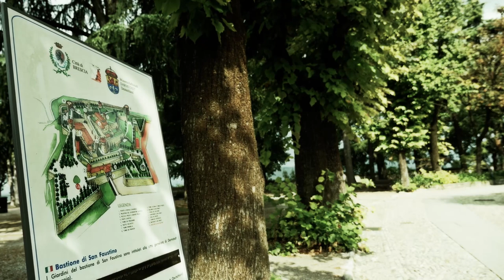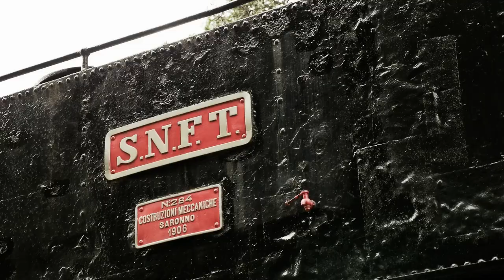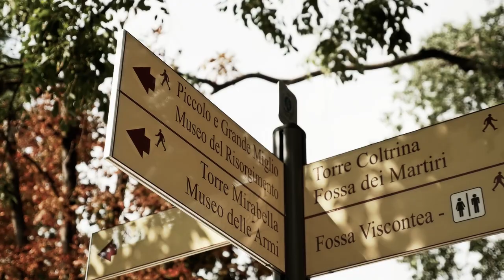Il Castello di Brescia - Brescia the Castle - Colle Cidneo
Il Castello di Brescia - Italia, è una fortezza di epoca medievale arroccata sul colle Cidneo, a ridosso del centro storico della città di Brescia.